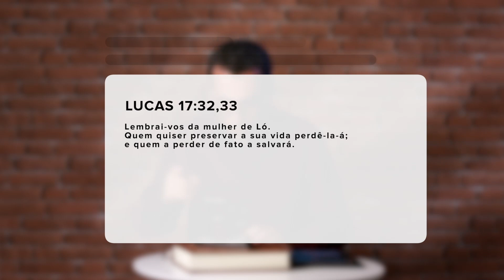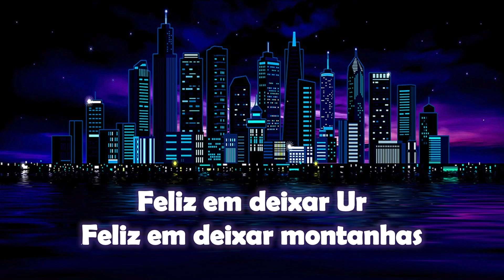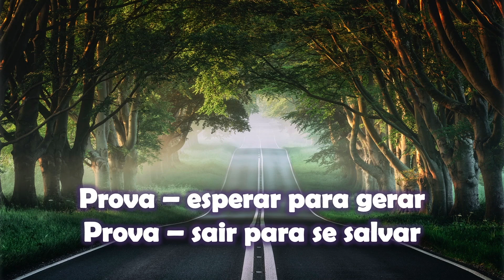Semana de Mordomia Cristã 2021 | 3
Confira a mensagem especial deste Terceiro dia da
Semana de Mordomia Cristã.